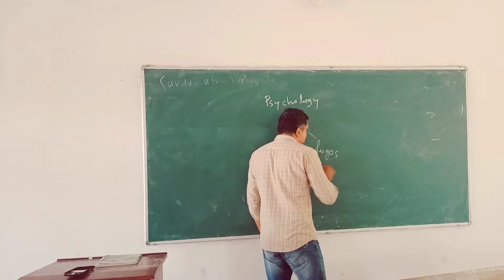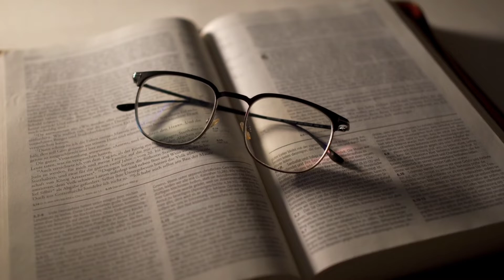You are not alone... short film by M A Shamnad